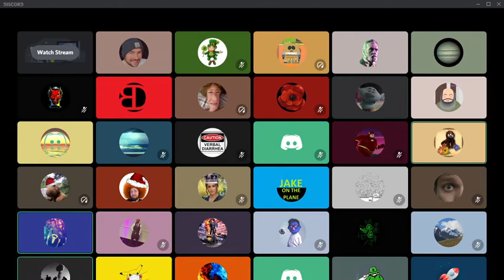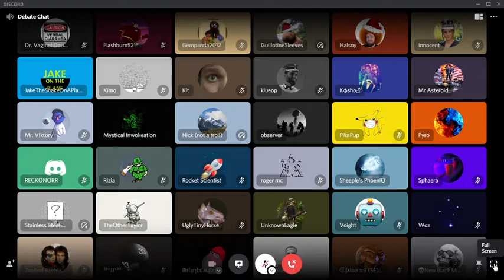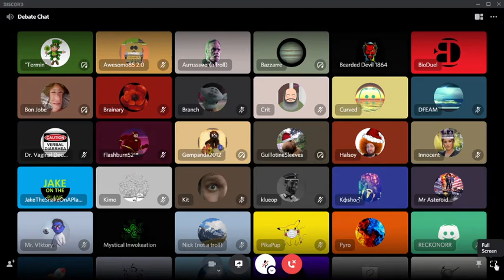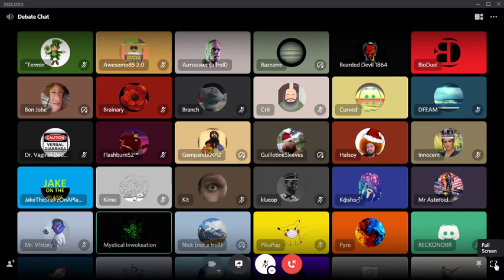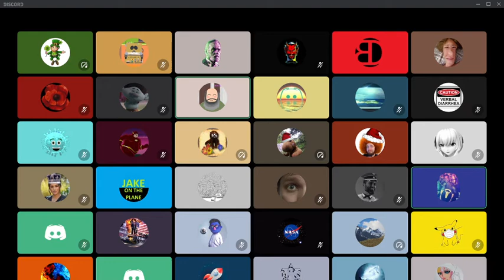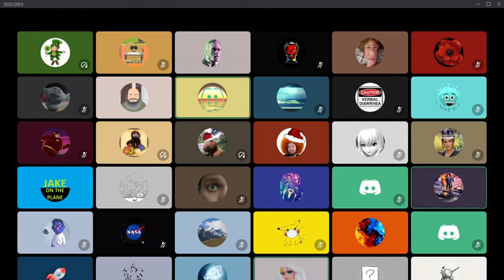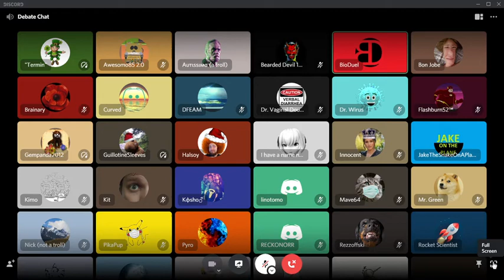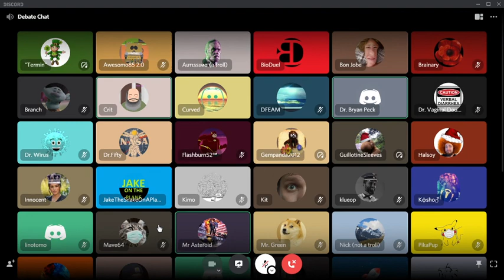FLAT EARTH SMARTER Than a GLOBILIST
The Most Diverse Panel of globe believers